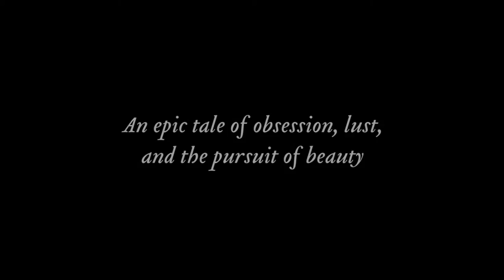Of Human Bondage (2017) - Trailer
Soulpepper’s acclaimed production returns! Of Human Bondage is an epic tale of obsession, lust, and the pursuit of beauty, commissioned by Soulpepper and adapted for the stage by Governor General’s Award-winning playwright Vern Thiessen.